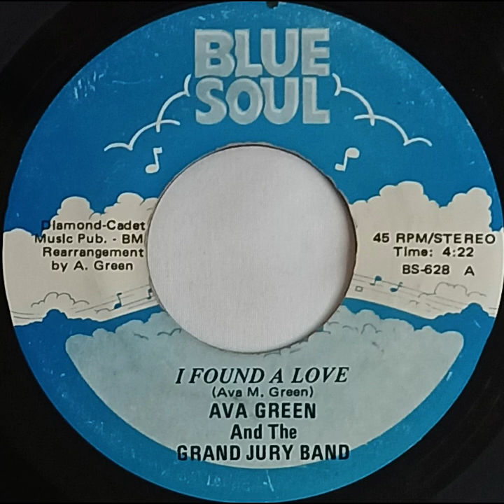Ava Green and the Grand Jury Band I FOUND A LOVE record quality demonstration